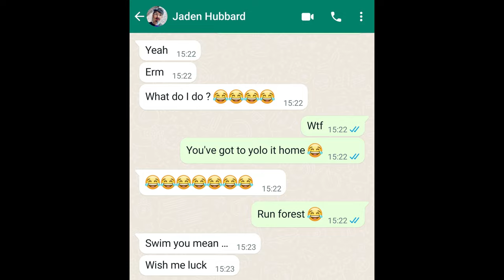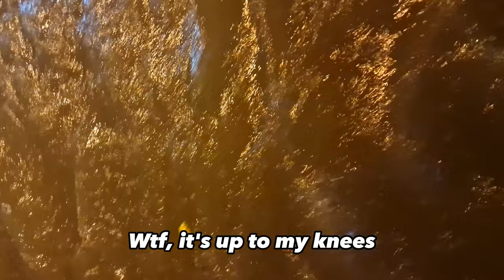The TRUTH About Thailand - LUXURY & CHAOS | Mike Seymour Vlog Ep.18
🌴 Part 2 of Our Thailand Adventure! 🌊 Reflection, Strategy, and Unforgettable Stories! 🚀

Welcome back to the Mike Seymour Vlog! 🎉 Join us as we embark on the Part 2/3 of our thrilling journey through the stunning landscapes of Thailand!

In this episode, we take relaxation and introspection to a whole new level as we indulge in the luxurious comfort of not one, but TWO breathtaking villas. 🏞️ It's the perfect time for Mike Seymour to recharge and reflect on powerful strategies that will elevate your entrepreneurial game! 💼

📕 Boss Edge Stories - Are you ready to be inspired? Mike Seymour shares profound and invaluable anecdotes from his remarkable entrepreneurial and life journey. 🔥 These stories are sure to leave you motivated, driven, and ready to conquer any challenge that comes your way!

🌆 Bangla Road - Brace yourself for an adventure into the heart of Patong, where the vibrant and wild energy of Bangla Road awaits! 🎢 Experience the pulse of Thailand's nightlife, colorful entertainment, and unforgettable moments that will leave you in awe!

🌊 Caught in a Crazy Flood - Sometimes, the unexpected becomes a part of our journey. Witness the adrenaline-pumping excitement as we navigate through a thrilling encounter with a wild flood! 🌊💦

Join us as we laugh, learn, and create everlasting memories in the Land of Smiles!

🌟 Follow Mike Seymour on Instagram and Twitter for behind-the-scenes sneak peeks and exclusive updates! 📸🐦 (@mikeseymour_ for both channels)